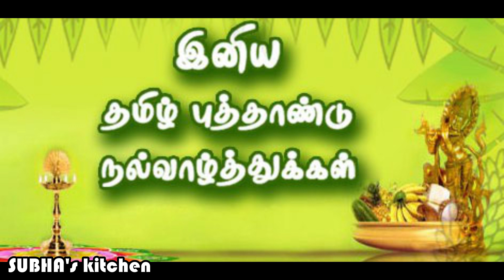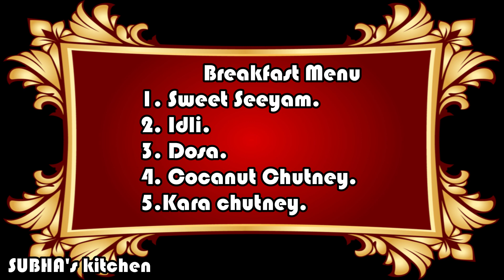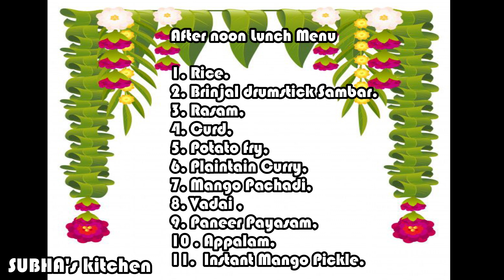How I Celebrate TAMIL NEW year || நான் தமிழ் புத்தாண்டைக் எப்படி கொண்டாடினேன்@ SUBHA’s Kitchen?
saivavirundhu breakfast Bananchips SUBHA’skitchen FloralRangoli kerala Tamilnewyear festival Tamilnewyearspeciallunch#

How I Celebrate TAMIL NEW year in Tamil ||நான் எப்படி தமிழ் புத்தாண்டைக் கொண்டாடுகிறேன்@ SUBHA’s Kitchen?
Generally in this channel you can find authentic ,innovative recipes and vlogs. You can learn cooking of Mainly SOUTH INDIAN dishes and also others. It is very useful for beginners, bachelors and newly married. You can learn tips and tricks of cooking from my channel.

 In this video we are going to celebrate TAMIL NEW YEAR festival in a simple way.
How I celebrate Tamil New Year ?
 On that we get up early in the morning. My wife had drawn a SIMPLE RANGOLI without dots in it. After that she prepared a special new year breakfast
With SEEIYAM as a sweet and for the afternoon she had prepared a special
SAIVAM VIRUNDHU.
Link of my recipes other sweets are given below.

My ID details YouTube User ID: YdjyDJtHup_2c8d2hncHpg     YouTubeChannel ID: UCYdjyDJtHup_2c8d2hncHpg

tamil new year 2021,Hi, I am SUBHA GURU. I am interested in cooking traditionally made food which I have learnt from my mother and grand mother.I am also interested in cooking other recipe which  I have learnt here and there.Keep me subscribed for  innovative and delicious recipes.